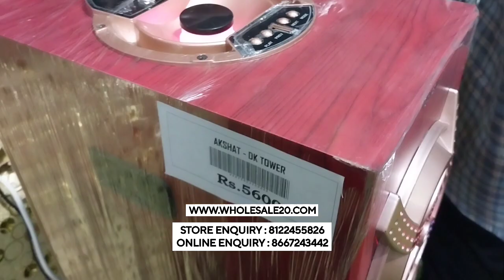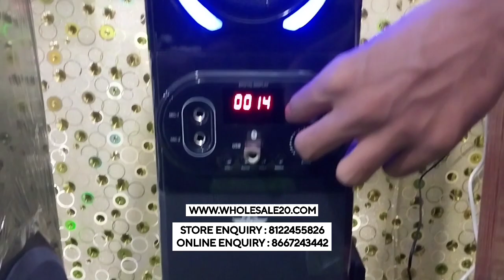LED / ANDROID TV | TOWER SPEAKER DJ HOME THEATERS | LOWEST PRICE IN INDIA | DELIVERY COD AVAILABLE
SHOP LOCATION

ADDRESS:
WHOLESALE20.COM
LM - KASI THEATER OPPOSITE SIDE & INDIAN BANK..